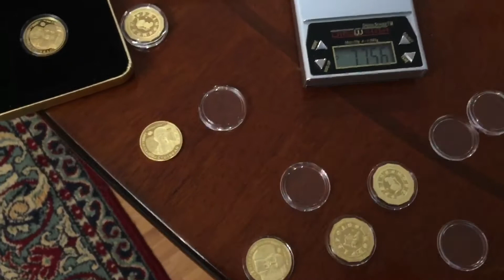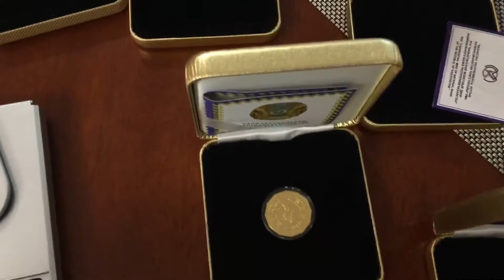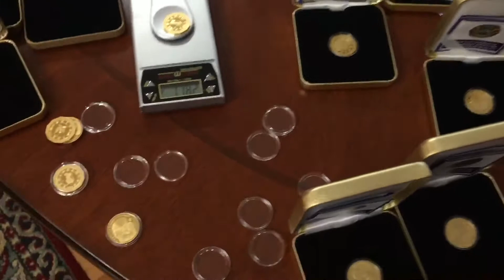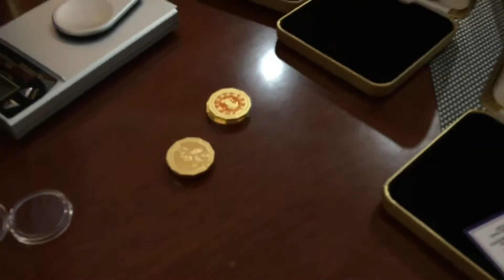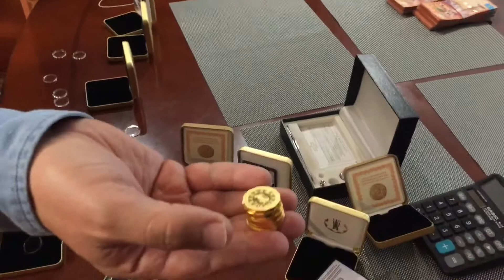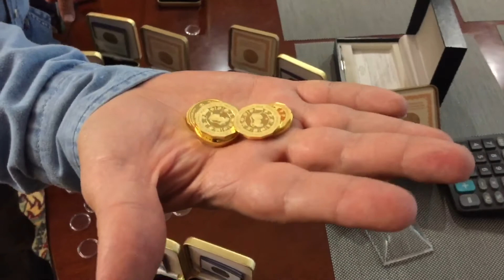Точный вес золотых казахстанских монет, тираж все меньше, консультация от ИП, наглядно три унции Au